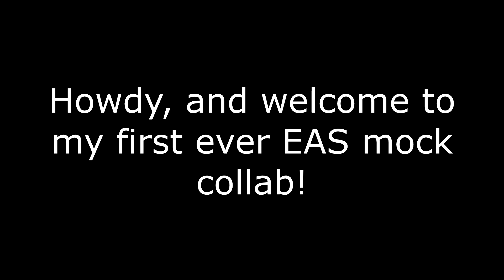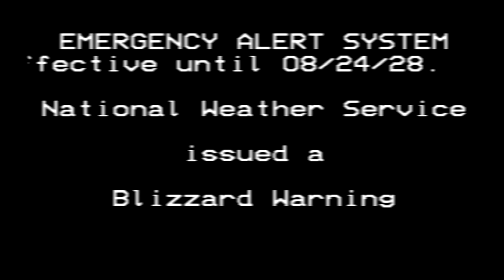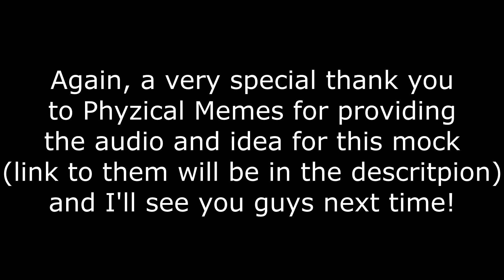EAS Mock Collab: The Oil Drilling Project (w/ Phyzical Memes)